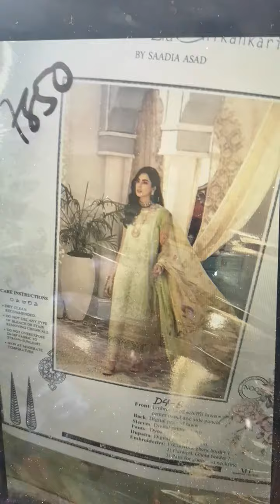EID CHIKANKARI 21-D4-B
NOOR EID CHIKANKARI'21 by Saadia Asad 🌙
This monochromatic number is an epitome of elegance and grace which entails delicate stitch by stitch formation of beautiful thread work with the quintessential essence of Lakhnavi Chikankari. The multi hued embroidered neckline and borders in beautiful shades are an absolute elevation of perfection. A pure chiffon dupata with a delightful composition illustrating south asian chintz in different tones of green sings a splendid song of old world charm and femininity amongst the luxuriously rendered embroideries 🍃